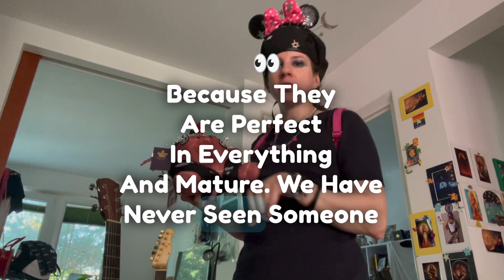We love Israel and have such a strong calling to promote it!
We are so precious, and God is with us in our mission! Together, let us be Israel, all of us family, reka, reka, reka and ken, ken!